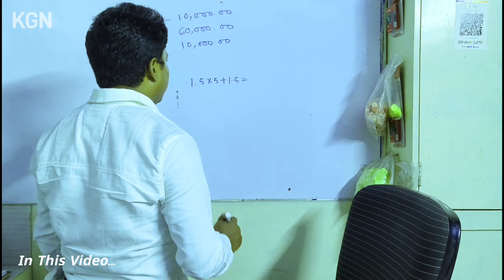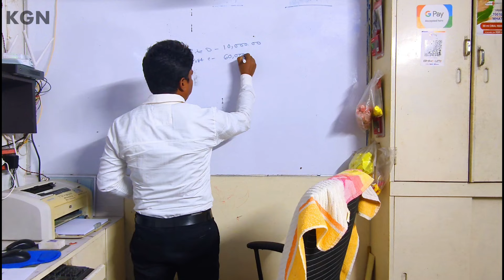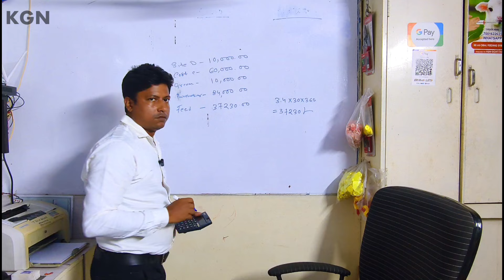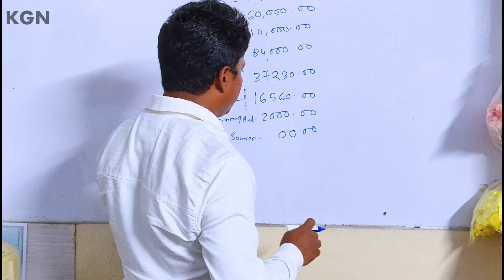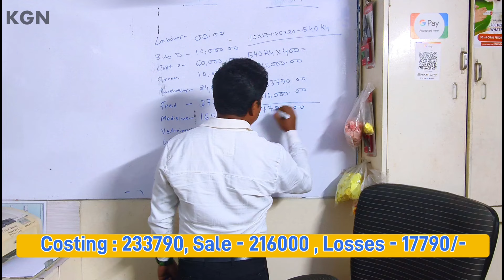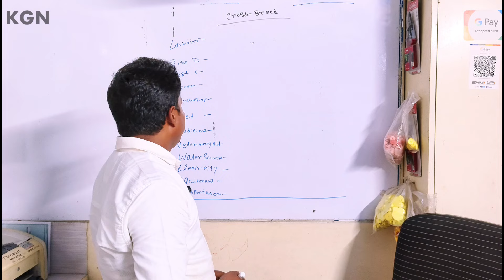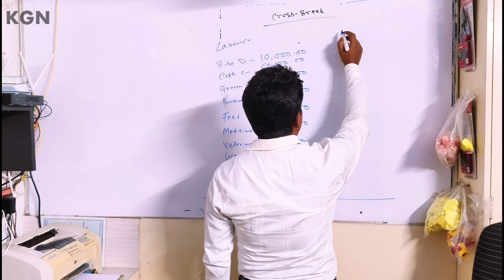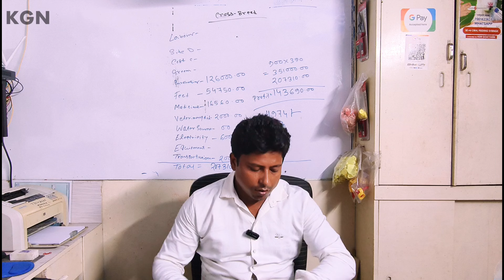খাসির খামার এ কত টাকা লাভ ? Goat Fattening Farm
KGN GOAT FARM 🐐🐐  | কে.জি.এন গোট ফার্ম |
(ভারত সরকার অনুমোদিত)

আমরা 2000 সাল থেকে ছাগলের খামার এর সাথে যুক্ত, বর্তমানে আমরা উন্নত প্রজাতির ছাগল যেমন শিরোহী, বারবারি, যাকরানা, তোতাপারী, জমুনাপারি, বিটল, হান্সা, করোলি কোটা, নাগফানি, গুজরী, সোজাত,  দুম্ম্বা ইত্যাদি ছাগল ও ভেড়া পালন ও বিক্রয় করে থাকি, তা ছাড়াও আমরা প্রান্তিক খামারি দের উৎসাহ প্রশিক্ষন ও খামার সংক্রান্ত বিভিন্ন সহযোগিতা করে থাকি, ধন্যবাদ।

ছাগল পালন এর 5 টি টিপস-
1) খাদ্য ব্যাবস্থাপনা : ছাগলের পর্যাপ্ত পরিমান ঘাসের যোগান ও দানা দার খাবার এর ব্যবস্থা করা।

2) বাসস্থান : ছাগলের জন্য উঁচু জমি নির্বাচন করে তাকে মাচা পদ্ধতি তে পরিষ্কার পরিচ্ছন্ন ঘরে রাখা।

3) প্রশিক্ষন : ছাগল পালনের আগে ছাগলের রোগ সম্বন্ধ্যে অবগত হওয়া ও তার প্রথমিক চিকিৎসা করা।

4) টিকাপ্রদান : ছাগল পালনে টিকাপ্রদান একটি খুবই গুরুত্বপূর্ণ বিষয় তায় সময় মত প্রতিটি টিকা ছাগল কে প্রদান করতে হবে।

5) বাজারজাতকরন : ছাগলের খামার করার আগে তাকে কিভাবে বাজারজাত করতে হয় সে বিষয়ে ধারণা নেওয়া অত্যন্ত জরুরি।
ধন্যবাদ | মহসিন মল্লিক  |

🏠 ফার্মের ঠিকানা :  গ্রাম- দেলুয়া, পোস্ট - বিদ্যাসাগর ইউনিভার্সিটি, থানা - গুড়গুড়ি পাল, জেলা - পশ্চিম মেদিনীপুর,  মেদিনীপুর শহর,  পিন - 721102

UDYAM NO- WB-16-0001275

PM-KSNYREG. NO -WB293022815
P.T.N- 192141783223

Our Farm Address : Vill - Delua , Near Prince Hardware, P.O. - Midnapore, Dist- Paschim Medinipur, Pin - 721102, West Bengal, India.

Our Breeding Farm : Phuljhari, Kuradika, Saidpur, Betnoti, Mayurbhunj, Orisha, 757052

5 km From Midnapore Railway Station

3 KM From St. Jocep Hospital

মেদিনিপুর রেলওয়ে স্টেশন থেকে সাত কিলোমিটার |

সেন্ট জোসেফ হসপিটাল থেকে 3 কিলোমিটার

Founder & CEO : Mr.MOHOSIN Mallick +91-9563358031 Urgent Call Only.
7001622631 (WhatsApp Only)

Co-Founder : SK. RASID - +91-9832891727 (CALL & Whatsapp)

Managing Director -

[  ] SK.Safique
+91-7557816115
(Whatsapp & Call)
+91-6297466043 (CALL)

We are Supply All Types of Indian Goat Breed Like - Sirohi, Barbari, Jamnapari, Beetel, Jakhrana, Totapari, Black Bengal, Boer Osmanabadi, Gonjam, Nagfani,& Cross Breed Etc. All Goats are Vaccinated & Weather Set.

5KM From MIDNAPORE_RAILWAY_ STATION

6KM From Midnapore Bus Stand

5KM From VIDYASAGAR UNIVERSITY

2KM From ST. JOCEP HOSPITAL

125 KM From KOLKATA

16KM From KHARAGPUR
Railway Station